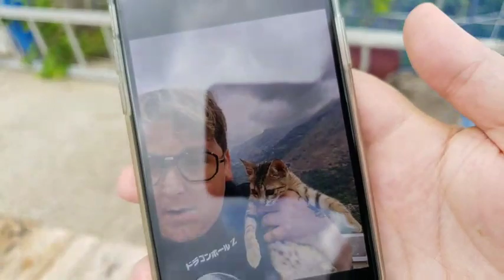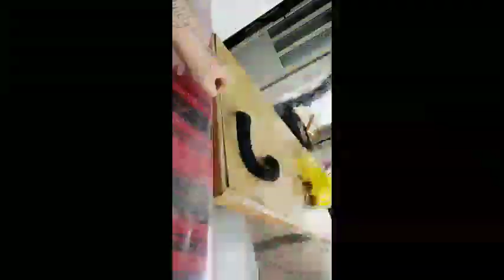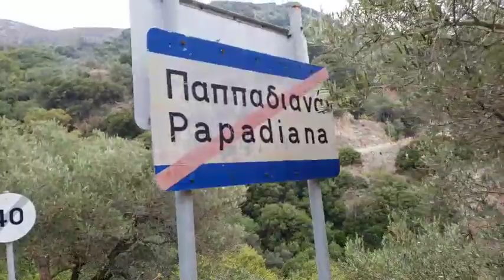andymilonakis_2018-08-26 13-30-30 - Mountains of Crete, Greece.m.mp4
Mountains of Crete, Greece